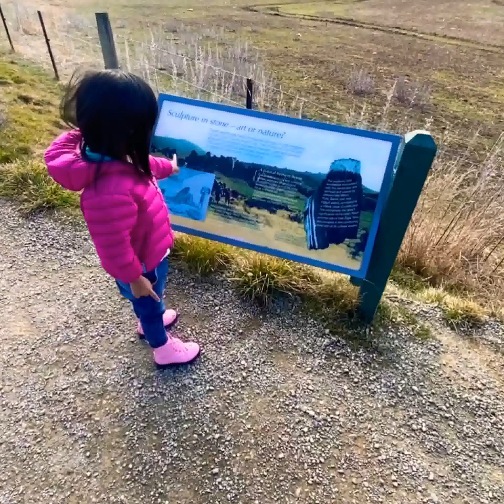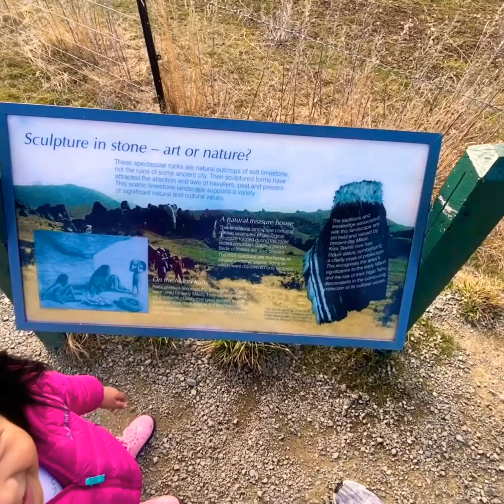" Castle hill" Part 1